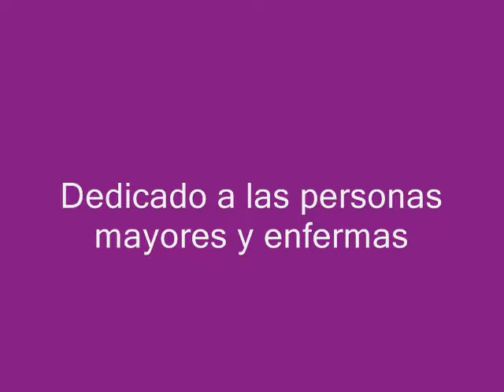ABRIL DE 2017 UN MES DE MANTOS DE LA VIRGEN DEL PILAR DE ZARAGOZA